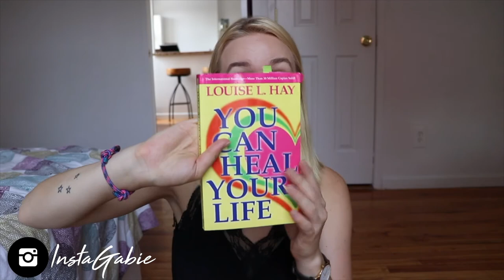CLEAR YOUR SKIN | Louise Hay and MIND BODY connection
Hey friends!
I asked on my Instagram if you wanted me to make a video about how I healed my skin (as I mentioned in my stories I had very, very bad skin.) 98% of you said yes, so here's the video!
I want to mention once more - I'm sharing my experience, what I went through, and what worked for me! I really hope this speaks to you, and if you're looking to heal your skin - definitely give this method a try! HOWEVER, if this doesn't resonate with you and you don't want to do it - it's all okay! Find something that works for you and what speaks to YOU!
xo, G.

HEAL YOUR LIFE by LOUISE HAY book:

HEAL YOUR LIFE movie - free on Youtube (it's not great quality, so you can try looking for it in other places online!)

DIM SUPPLEMENT (Amazing post pill, or if you want to flush out extra estrogen (especially post pill))

EVENING PRIMROSE OIL:

INDIAN HEALING CLAY MASK (AMAZING!)